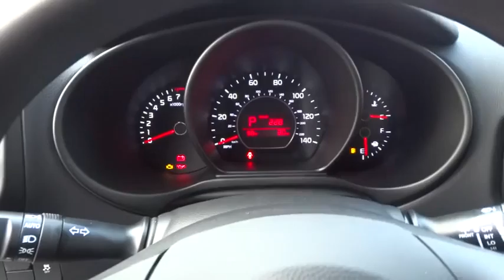2015 Kia Soul Portland, Beaverton, Hillsboro, Vancouver, Gresham OR 1064920